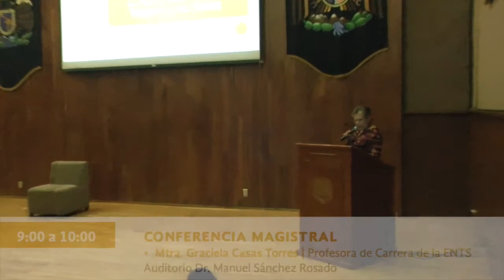Seminario, Familias y sociedades de convivencia en México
CONFERENCIA MAGISTRAL • Mtra. Graciela Casas Torres | Profesora de Carrera de la ENTS
Auditorio Dr. Manuel Sánchez Rosado